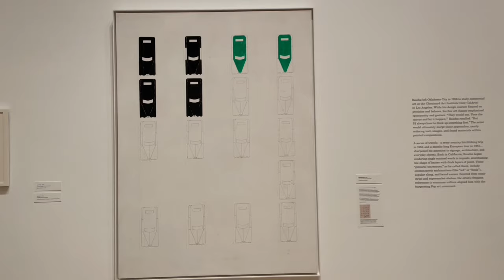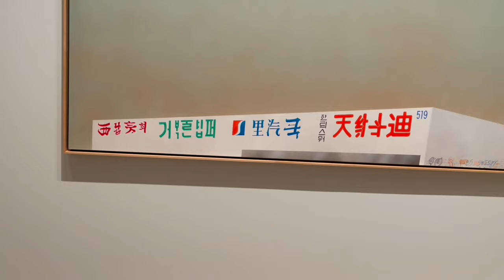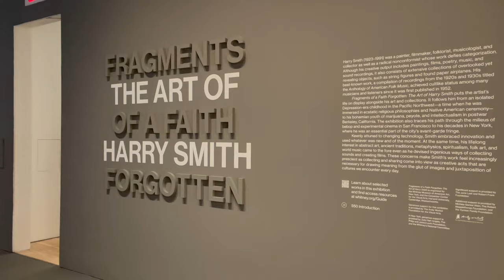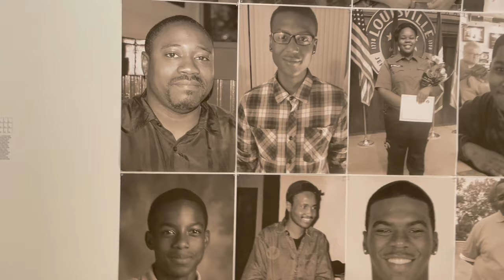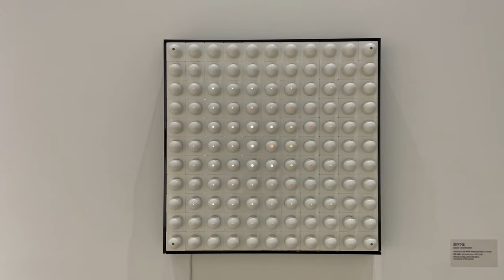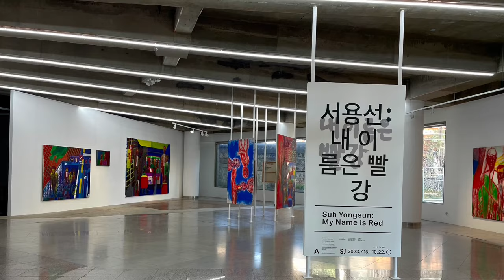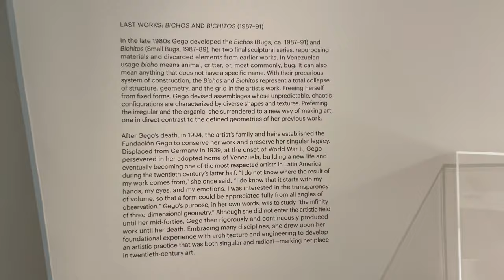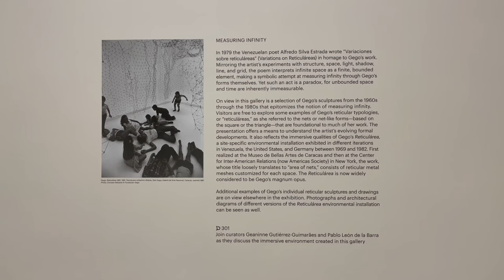ART MUSEUM_MOMA, WHITNEY, MMCA, GUGGENHEIM, ART SONJE 2023